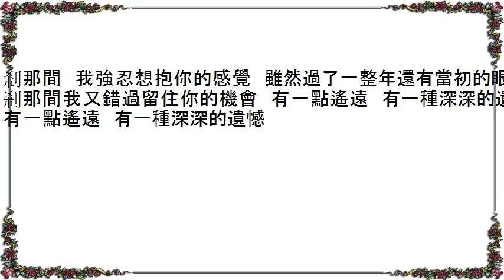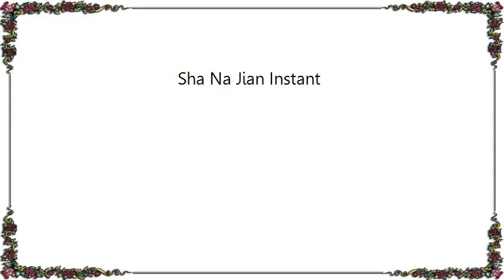Jin Sha - Sha Na Jian Instant Lyrics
[Lyrics Jin Sha - Sha Na Jian Instant]
你說我們好久不見　該喝杯咖啡坐下聊天　我卻煩惱沒準備好再見
你的髮線換了左邊　新的眼鏡新的香煙　回憶倒流著　我害怕再也忘不了

剎那間　我強忍想抱你的感覺　雖然過了一整年還有當初的眼淚
剎那間我又錯過留住你的機會　有一點遙遠　有一種深深的遺憾

想要寫封信給明天　我的祝福在你身邊
要快樂一點　平安一點　再幸福一點

有一點遙遠　有一種深深的遺憾